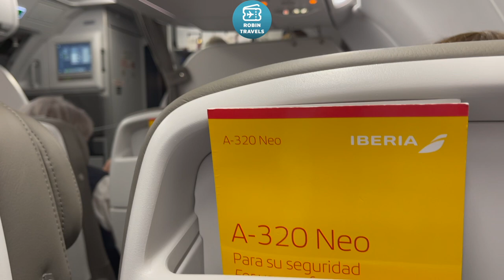BUENAS NOCHES MADRID | GOOD NIGHT MADRID | TRIP REPORT A320 NEO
Airbus A320 Neo EC-NJU
Business Class Madrid-Barcelona
IB1946 Flight flown on 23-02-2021
Seat 3F